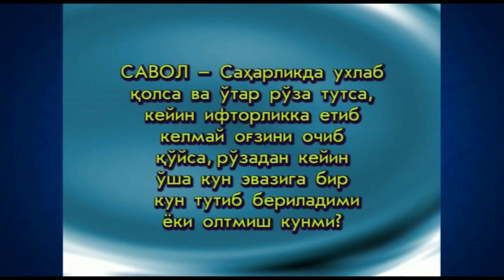Саҳарликда ухлаб қолса...